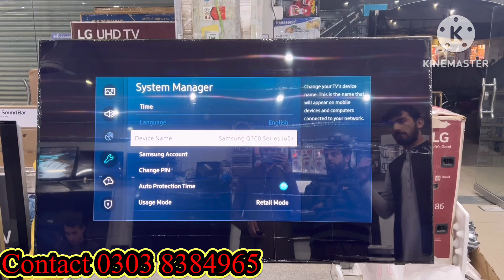65 inch 8k original new Samsung Model Q 700T in Karkhano perano market Peshawar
65 inch 8k original new Samsung Model Q 700T in Karkhano perano market Peshawar
Laat LEDs available in good price with good condition